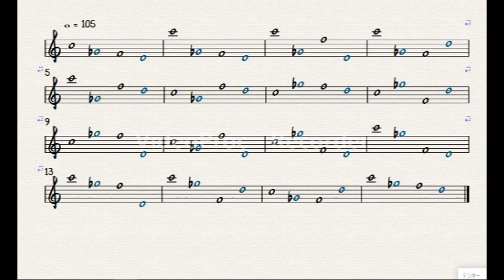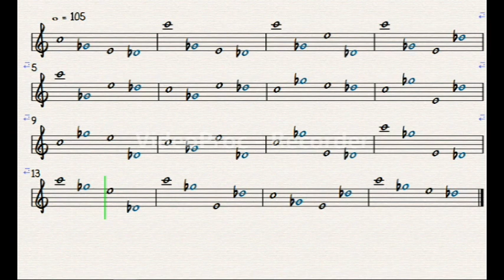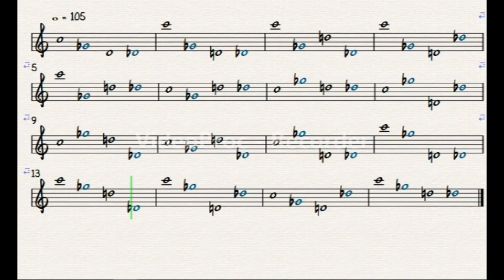ｃ↓611 - 641, 10 descending 4 note variants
This is a summary of the variants of ｃ↓611-641 descending 4 notes.
There are fifteen variations, plus one above the octave, for a total of sixteen.
I won't go into the whole notes and the different colors of the notes here.
The starting note of the materia is C only.